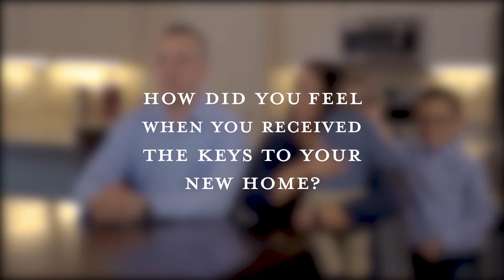Ortega Family Testimonial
The Ortega Family in Midland shares their exciting and stress-fee experience of purchasing their brand-new home in Midland, TX!